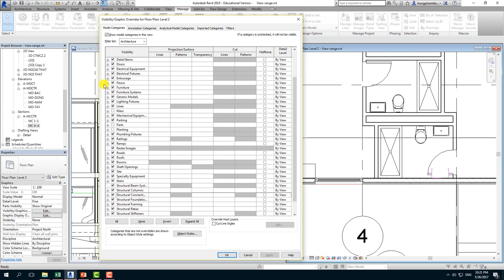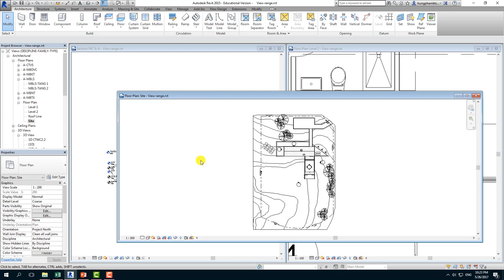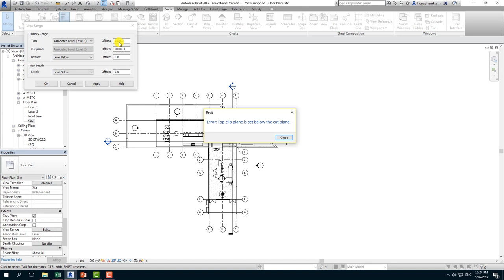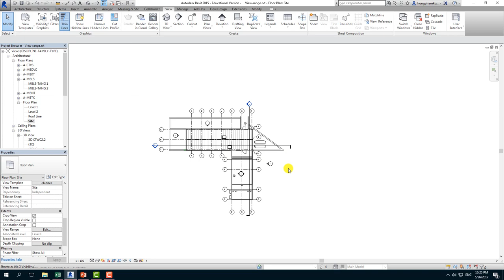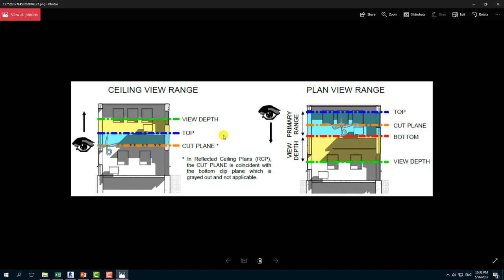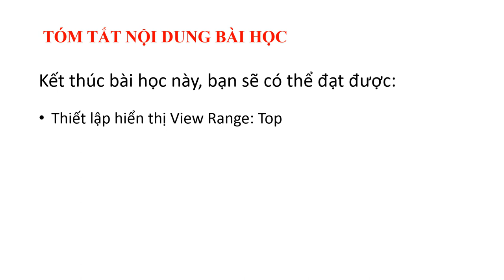[HỌC REVIT TRIỂN KHAI] - View Range ( Phần 4 - Top) | Revit4detailing